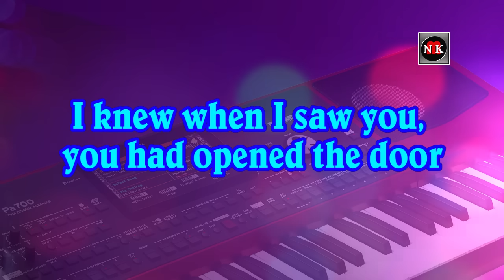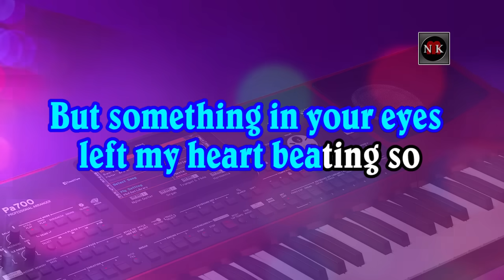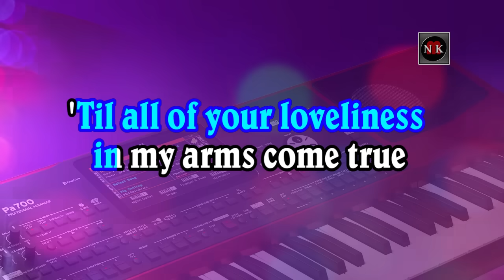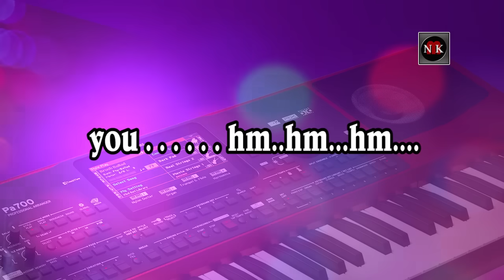BEAUTIFUL GIRL [ KARAOKE ] - JOSR MARI CHAN@nuansamusikkaraoke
BEAUTIFUL GIRL Karaoke, BEAUTIFUL GIRL (Jose Mari Chan) KARAOKE